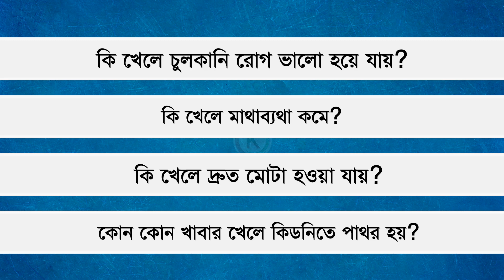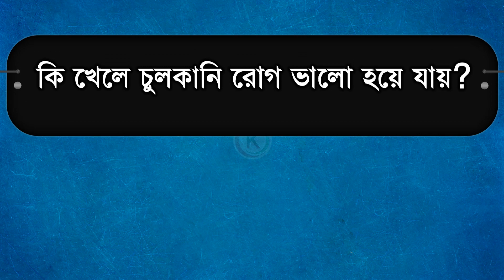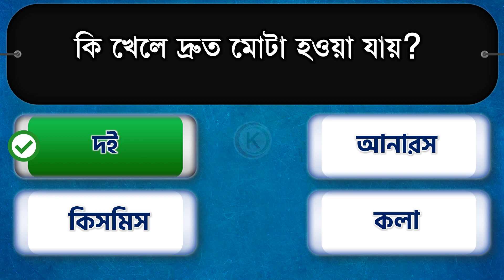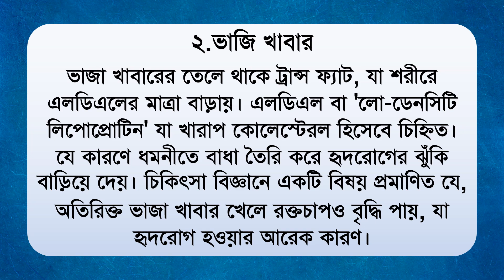কি খেলে চুলকানি রোগ ভালো হয়ে যায়? Bengali Gk - Bangla quiz